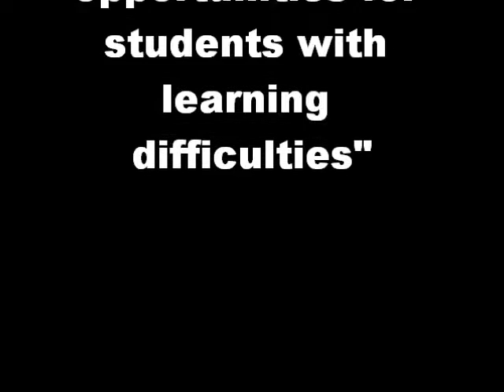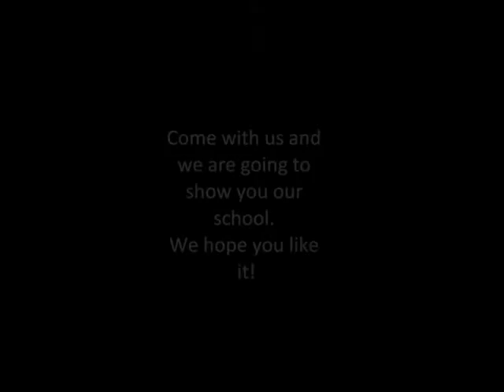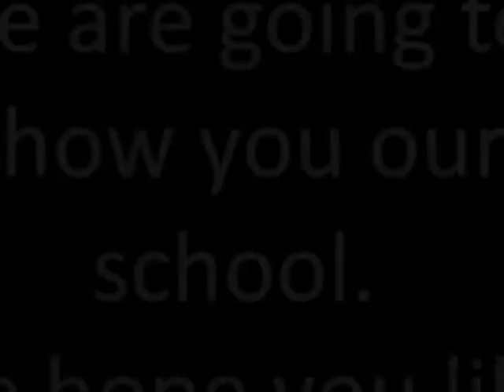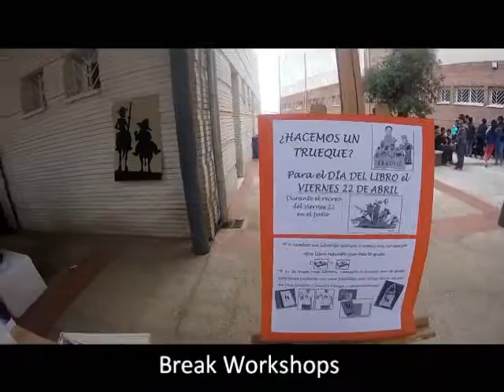IES Francisco Montoya Erasmus +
Vídeo presentación del IES Francisco Montoya para el proyecto Erasmus +